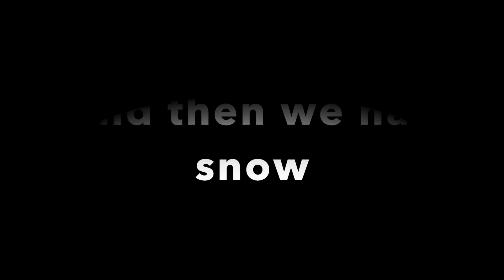Winter Wildlife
A short video of winter wildlife in Dumfries and Galloway